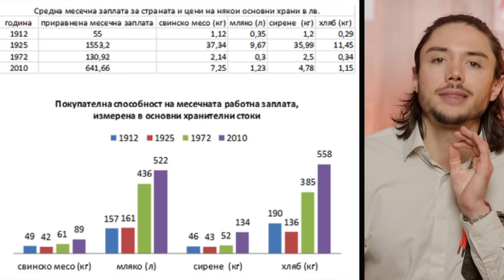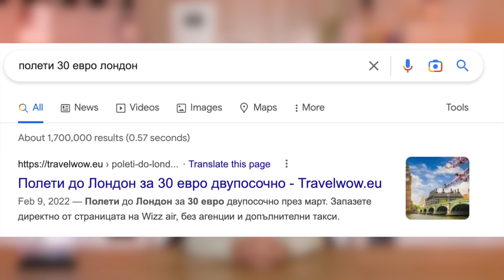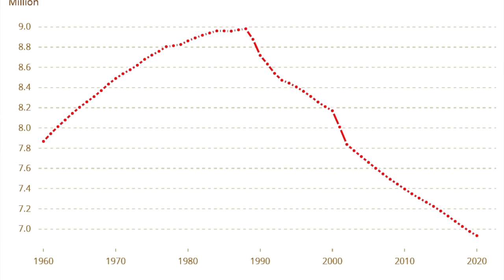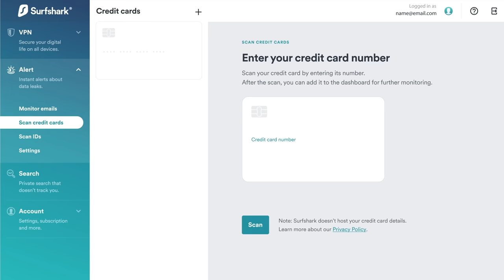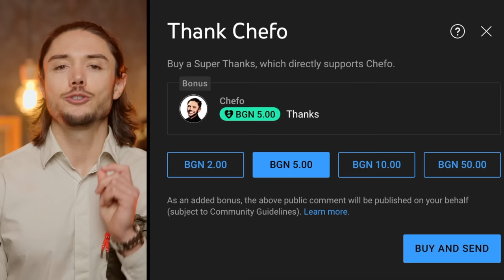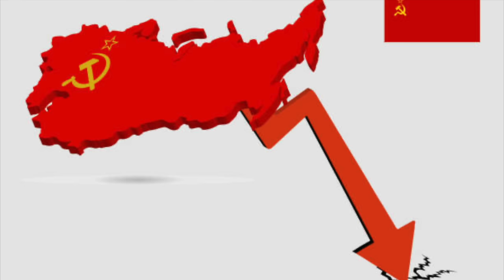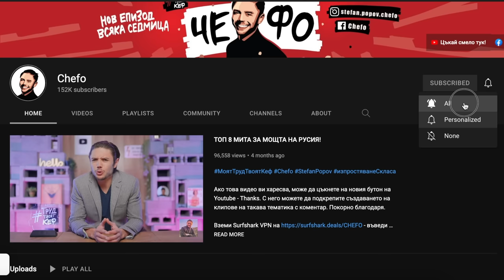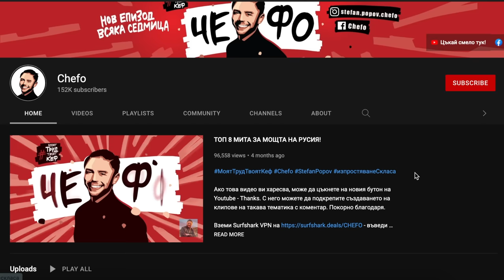Те искат да ЗАБРАВИШ! ТРИТЕ фалита на България при Бай Тошо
Веднъж завинаги трябва да погледнем без сантименти миналото, да видим фактите, да си спомним за ТРИТЕ ФАЛИТА на страната ни, да извлечем поуките и да пердашим смело напред, преди да е станало късно.

0:00 Ето защо НЕ Е БИЛО по-хубаво
8:30 ПЪРВИ фалит на Бай Тошо
13:00 ВТОРИ фалит на Бай Тошо
15:06 ТРЕТИ фалит на Бай Тошо
17:49 Георги Марков - благодарим ти!

❗ Създаването на тези клипове коства усилия, време и финансов ресурс. Ако искаш тяхното качество и количество да се увеличи, можеш да удариш едно рамо като:
✅ натиснеш Youtube бутона THANKS (30% отива в Youtube) Затова по-добре:
✅ Подкрепа директно по REVOLUT:
А най-добре, ако:
Каузата ни е обща. Благодаря ти!